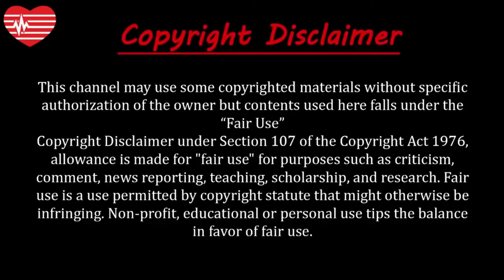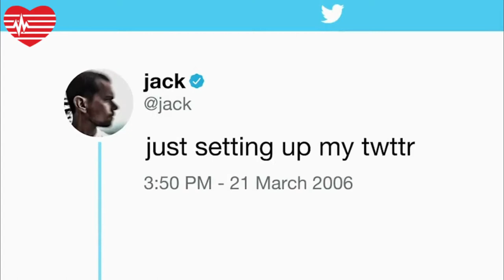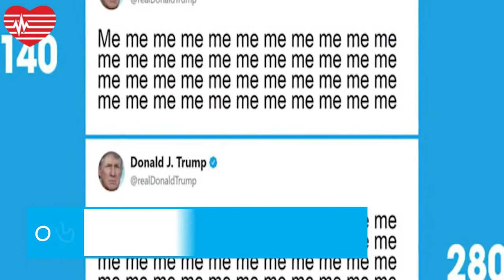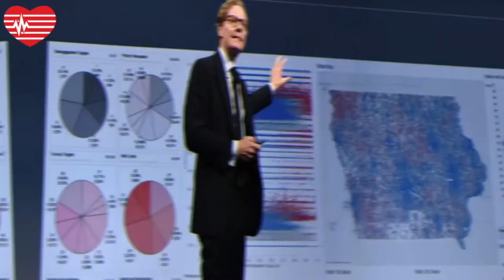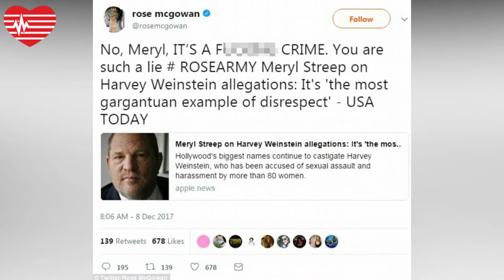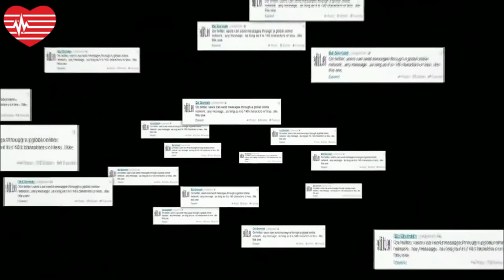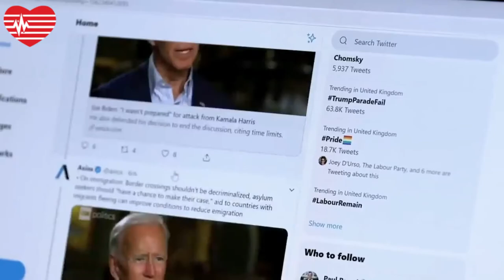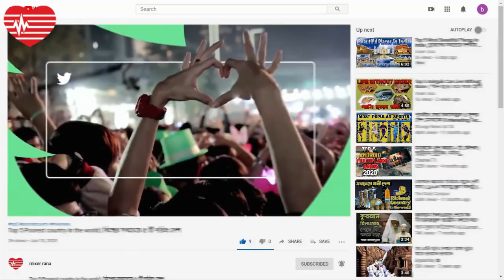টুইটার সম্পর্কে ২৯টি তথ্য যা জানলে আপনি অবাক হবেন | 29 Things You Didn't Know About Twitter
About this video:
ইন্টারনেট ব্যবহারকারীদের কাছে টুইটার বেশ পরিচিত একটি নাম। এটি একটি মাইক্রো-ব্লগিং সোস্যাল নেটওয়ার্ক। তবে ফেসবুকের মত অতটা জনপ্রিয় না হলেও টুইটার কিছু কিছু দেশে খুবই জনপ্রিয়। বিভিন্ন নেতিবাচক খবরে ফেসবুক যখন জর্জরিত, তখন টুইটার সবার কাছেই অনেকটা গ্রহণযোগ্যতা পেয়েছে। এমনকি এই গ্রহণযোগ্যতা মার্কিন প্রেসিডেন্ট ডোনাল্ড ট্রাম্পের কাছেও উপরের দিকেই। আর তাইতো, প্রতিদিনই তিনি জাতীয় ও আন্তর্জাতিক বিভিন্ন ইস্যুতে তীব্র ক্ষোভের বা প্রশংসামূলক টুইট করেন। বন্ধুরা আজ জানাব বিশ্বব্যাপী জনপ্রিয় মাইক্রো-ব্লগিং সোস্যাল নেটওয়ার্ক টুইটার সম্পর্কে জানা অজানা কিছু তথ্য ।
Twitter is an American microblogging and social networking service on which users post and interact with messages known as "tweets". Registered users can post, like, and retweet tweets, but unregistered users can only read them. Users access Twitter through its website interface, through Short Message Service (SMS) or its mobile-device application software ("app").Twitter, Inc. is based in San Francisco, California, and has more than 25 offices around the world.Tweets were originally restricted to 140 characters, but was doubled to 280 for non-CJK languages in November 2017.Audio and video tweets remain limited to 140 seconds for most accounts.

Twitter was created by Jack Dorsey, Noah Glass, Biz Stone, and Evan Williams in March 2006 and launched in July of that year. By 2012, more than 100 million users posted 340 million tweets a day,and the service handled an average of 1.6 billion search queries per day.In 2013, it was one of the ten most-visited websites and has been described as "the SMS of the Internet".As of 2018, Twitter had more than 321 million monthly active users.